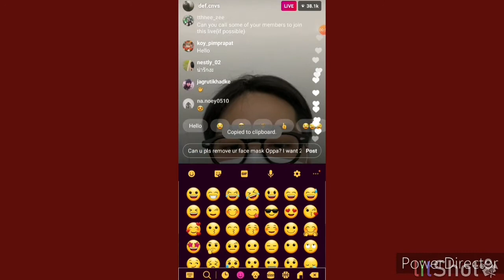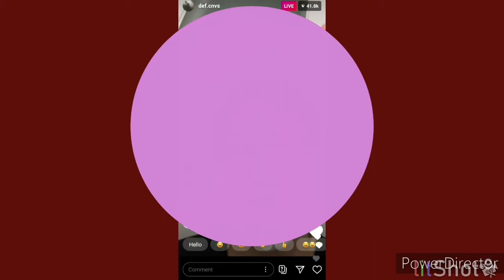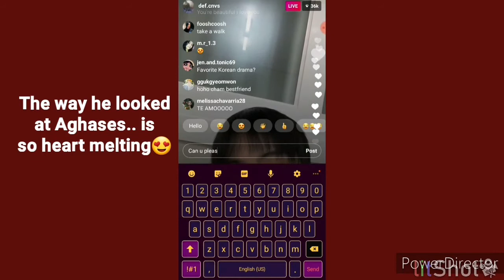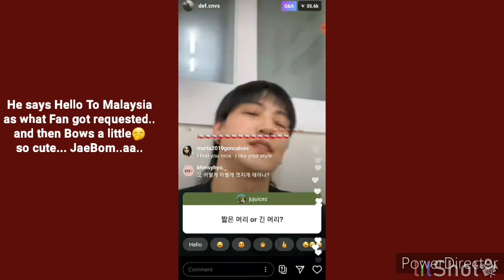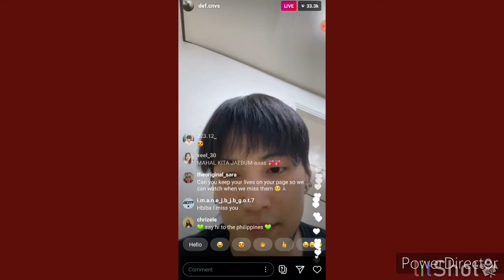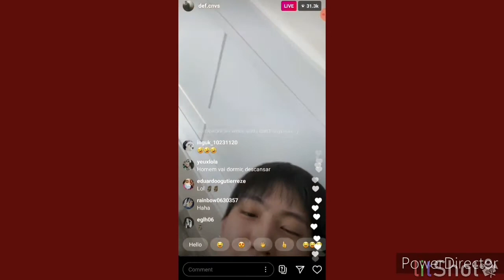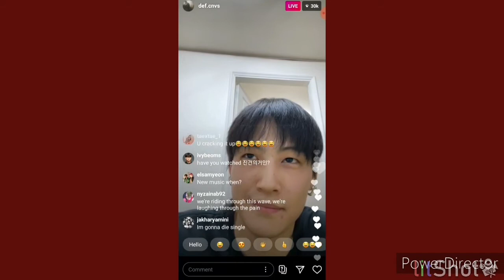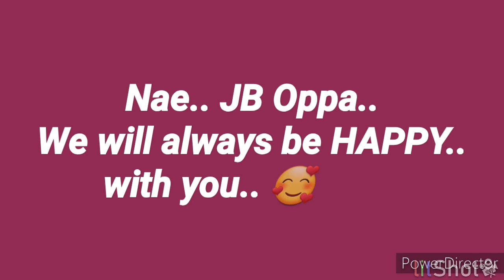JB's 2021 First IG LiVE HIGHLIGHTs !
Hi.. I Decided to make a JB IG LIVE Highlights !

(NO COPY RIGHT INFRIDGEMENT INTENDED)